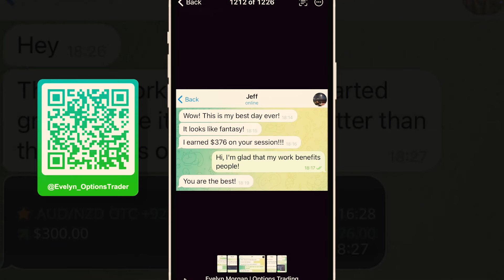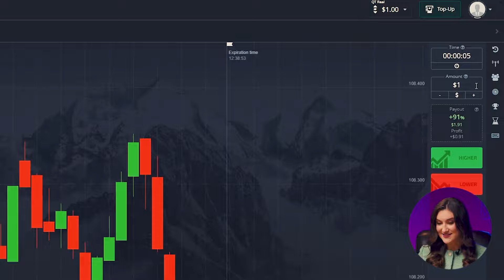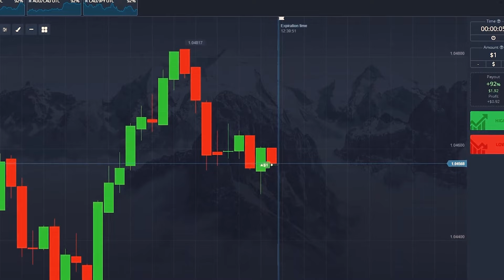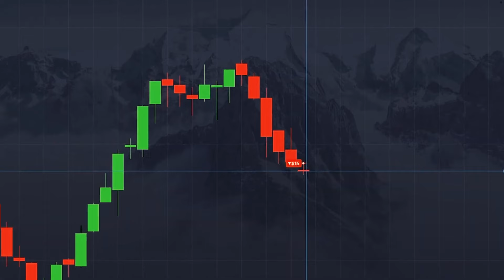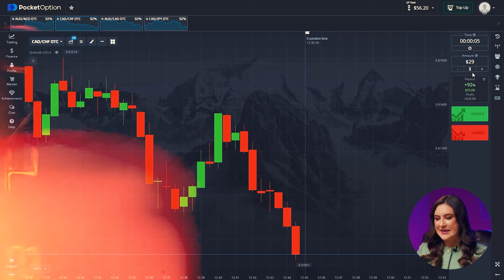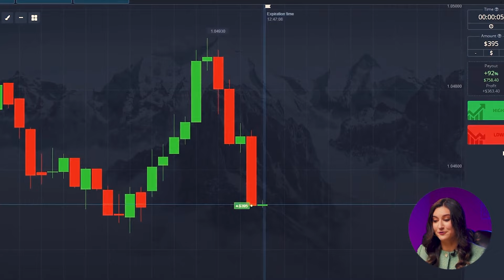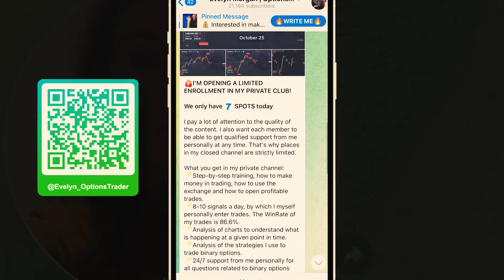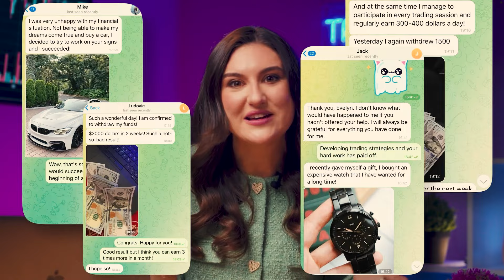BINARY TRADING | +$1,457 A DAY - FAST WAY TO EARN MONEY IN BINARY OPTIONS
BINARY TRADING

✅ Do you want to start making money on trading with me?

Hi, everyone! I’m Evelyn and you’re on my YouTube channel about binary trading! Here I’m talking about the most valuable and useful things about trading and binary trading which I got through a big experience and mistakes. You have an opportunity binary trading to get it absolutely for FREE . Be sure binary trading, it will change your life for the best. The advantage of binary trading is that absolutely anyone can do it anywhere.
Get ready, as I’m about to drop some binary trading knowledge that'll blow your mind!

Time-codes:
00:00 - From Doomsday to Dollars: Turn Chaos into Cash With Options Trading!
0:40 - Meet Evelyn, the Trading Expert!
1:15 - Fill Your Pockets with Cash: Free Signals on Telegram!
2:34 - Trading Challenge: $1 to $1,000? Let's Get Crazy!
3:04 - Time to Experiment: New Settings to Trade Like a Pro!
4:01 - Trading Challenge Kick-off: Let’s Rock the Financial World!
4:58 - $2 trade
5:37 - $8 trade
6:59 - $15 trade
7:46 - $56 trade
7:52 - Trading Fast & Furious: How I Pocketed $10,000 in Just 10 Minutes!
8:57 - $206 trade
9:32 - $759 trade
9:52 - $1,457 trade
10:40 - Boost Your Bucks: Free Trading Insights on My Telegram!
12:46 - Watch My Profit-Packed Strategy: Can I Make $3,399 in 15 Minutes?